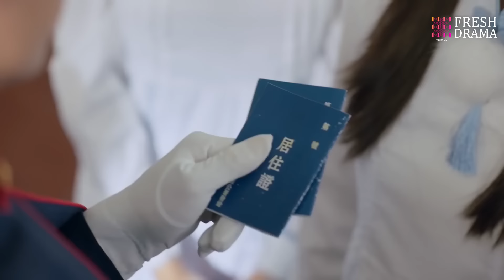【Multi-sub】EP26 | Married At First Sight | Married Young Marshal Without Even Knowing Him | HiDrama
Synopsis:
A story about love that follows a modern-day woman who discovers an old diary and turns the pages to read about a moving romance in the life of Tian Ying.

Lin Jing Yun is a Chinese-American food critic and senior editor for a food magazine. She grew up in France but comes to Shanghai to taste the local cuisines and rediscover her heritage. She finds an old diary owned by Duan Tian Ying and reads about her life in Shanghai in the 1920s.

In the diary, Tian Ying is torn with her feelings for two friends, Luo Fu Sheng and Xu Xing Cheng. She is beginning to fall for the gentle and sweet Xu Xing Cheng but she's intrigued by the arrogance displayed by Luo Fu Sheng. However, Hong Lan is secretly in love with Luo Fu Sheng. Meanwhile, Duan Tian Ci imagines himself engaged to Tian Ying and kidnaps her so he can protect her.

Episodes: 40

Genres:  Historical, Romance, Drama, War

Subtitles: Multi-sub [CC]

Starring:
An Yue Xi as Lin Ruo Meng
Zhu Yi Long as Luo Fu Sheng